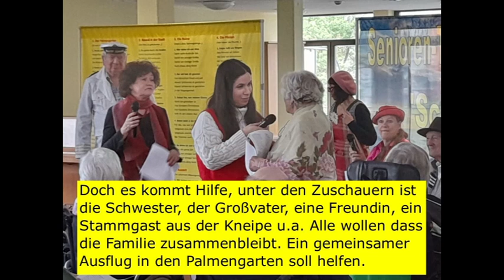SchöneAuszeitInteraktivTrailer4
Senioren-Theater 'Schöne Auszeit' interaktiv für die Seniorenheime